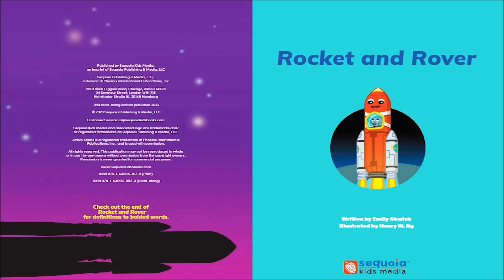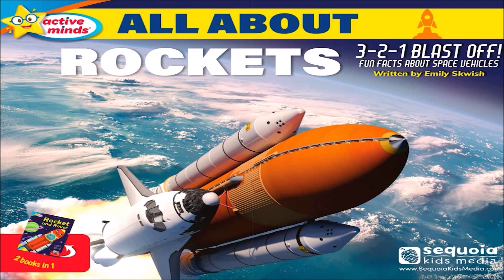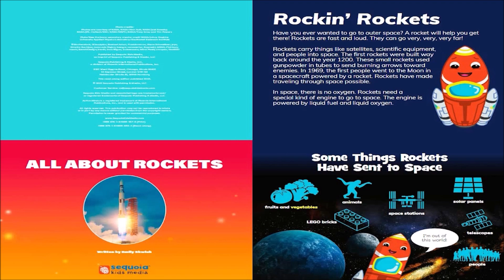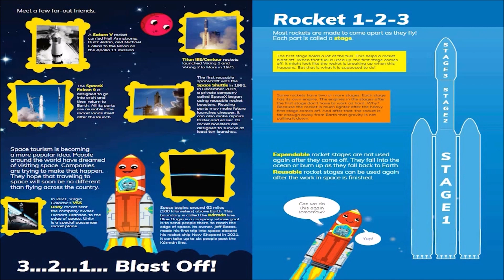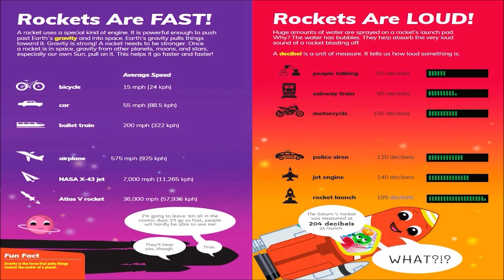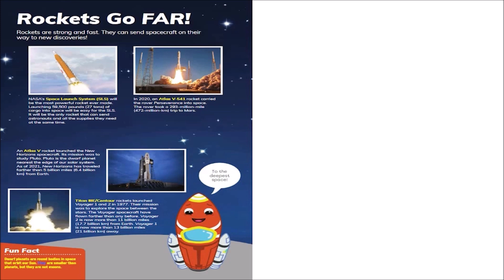Rocket and Rover / All About Rockets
Flip it! It's 2-books-in-1! Start with a narrative nonfictional story about a friendly rocket named Phoenix who becomes best friends with Pyxi, a space rover. Then, flip the book over for a nonfiction exploration of real-life rockets! Photographs and infographics illuminate fun rocket facts. The Rocket and Rover characters make special appearances throughout the non-fiction side to tie the two books together.